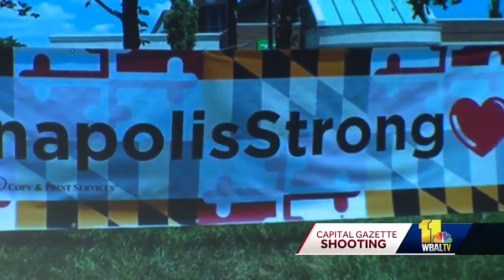Concert honors lives of fallen Capital Gazette employees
Family, friends and colleagues gathered to share stories and remember the lives lost a year ago in The Capital Gazette shooting. The event started with reflections of this day a year ago, and stories about Gerald Fischman, Rob Hiaasen, John McNamara, Rebecca Smith and Wendi Winters, who lost their lives at the Capital Gazette.